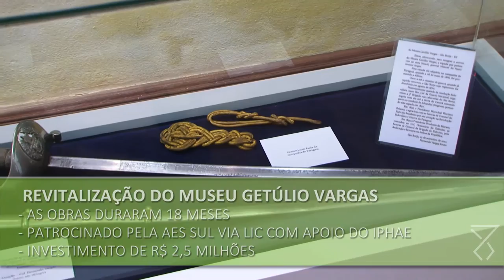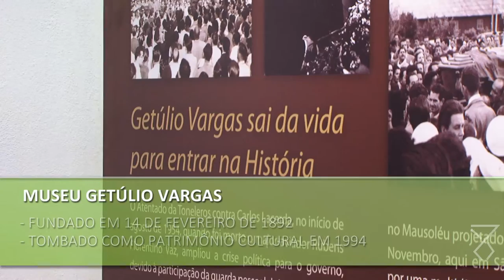Reinauguração do Museu Getúlio Vargas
O governador José Ivo Sartori participou da cerimônia de entrega das obras de restauração e ampliação do Museu Getúlio Vargas à comunidade de São Borja nesta sexta-feira (3). Durante a homenagem aos familiares do ex-presidente, representados por Getúlio Vargas Neto e pelo sobrinho-neto Viriato Vargas, Sartori afirmou que a cultura é um patrimônio que supera o tempo e lembrou do legado de Getúlio, conhecido como "Pai dos Pobres. "Só quem preserva o passado consegue vislumbrar o futuro", enfatizou.
A faixa de reinauguração da casa foi descerrada pelo governador, ao lado do prefeito de São Borja, Antônio Carlos Rocha Almeida, e o vice-presidente da AES Brasil, Sidney Simonaggio. Acompanhado da secretária extraordinária de Políticas Sociais, Maria Helena Sartori, dos secretários da Cultura, Victor Hugo, e da Segurança Pública, Wantuir Jacini, e do  presidente da Assembleia Legislativa, Edson Brum, Sartori visitou as novas instalações do museu e assistiu a encenações sobre vida de Getúlio.